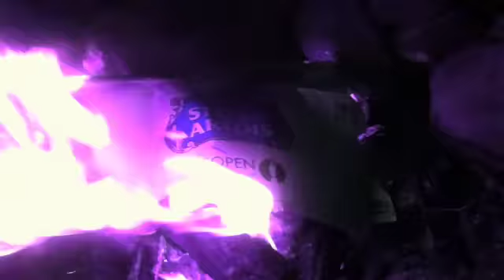"Dirty Vibe (feat. Diplo, G-Dragon and CL)" (Dubstep Video Star/Fan Video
Made by me & my friends. Hope you enjoyed it.

Song - Dirty Vibe
Artist - Diplo ft Skrillex
Genre - Dubstep

Follow me on StarLand
Name - ItsCliboTV